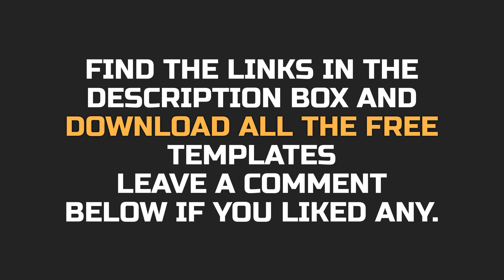Animated YouTube Subscribe Button & Bell Icon Templates | Free After Effects Templates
*Adobe Creative Cloud All Apps
*Adobe Photoshop Elements
*Adobe Premiere Elements
*Adobe Photoshop & Premiere Elements
*Sony VEGAS Pro